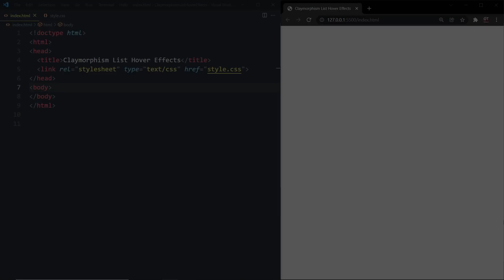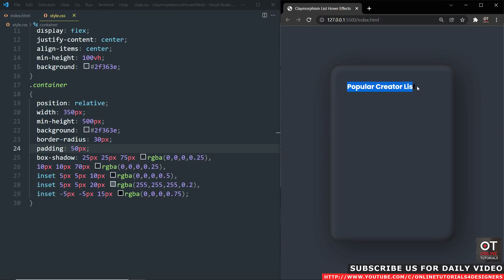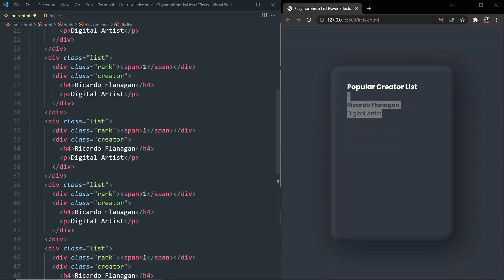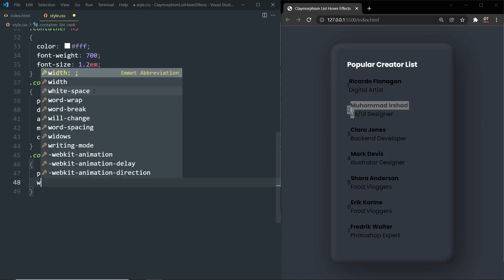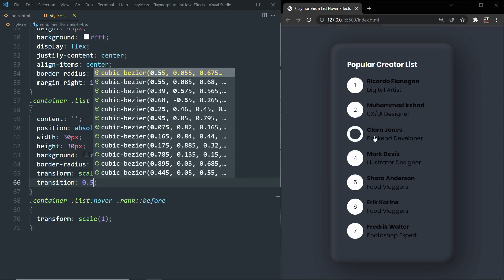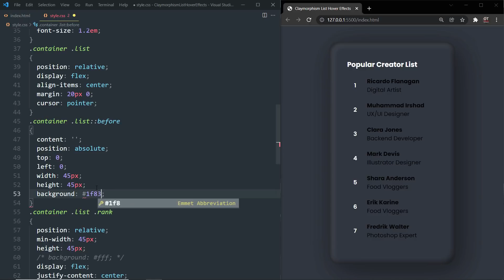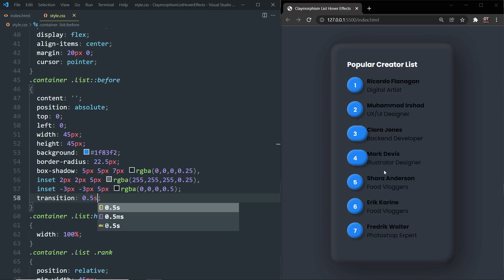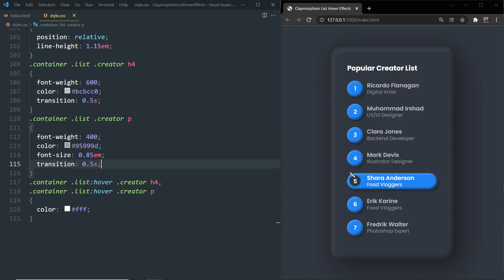Claymorphism List Hover Effects | Html CSS